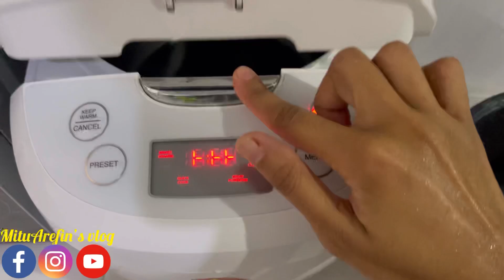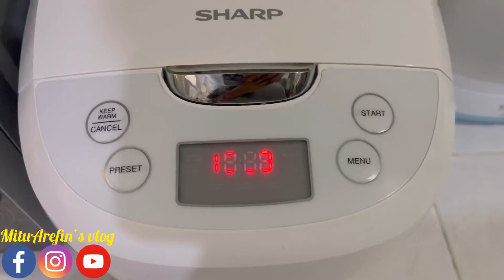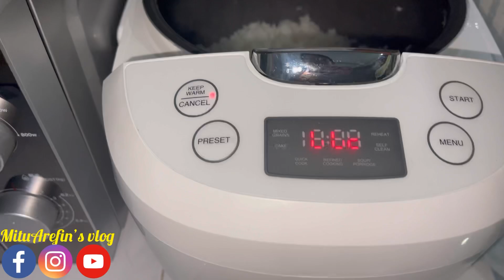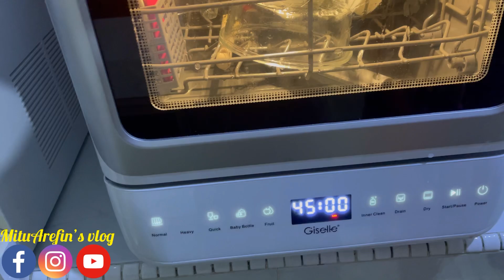মালয়েশিয়ায় এই প্রথম কাতল মাছ খেলাম।।Thank you @BangladeshiVlogger apu for your lovely gift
Assalamualaikum,
its Irfan Arefin and Mitu Arefin.we stay in malaysia.we are going to share with you our daily life style,food vlog and Review, cooking,travelling,shopping and more.